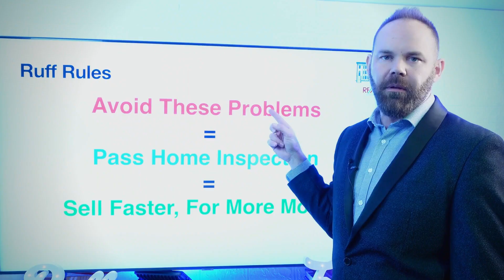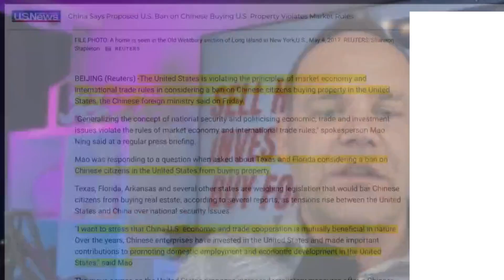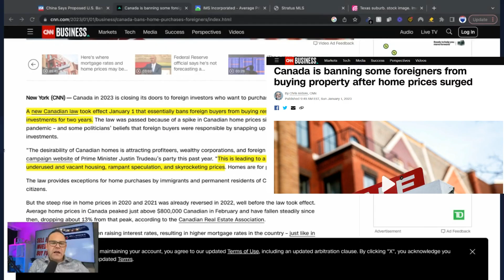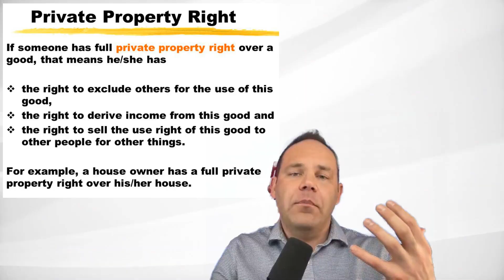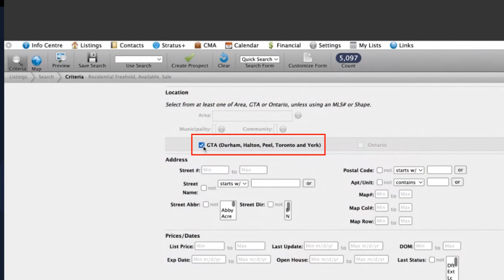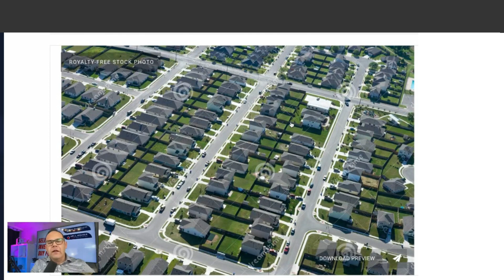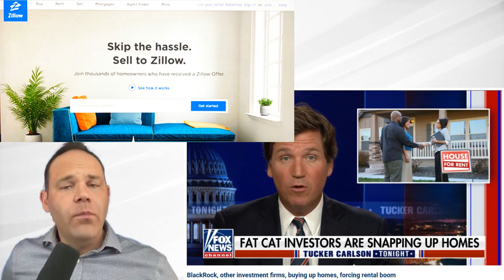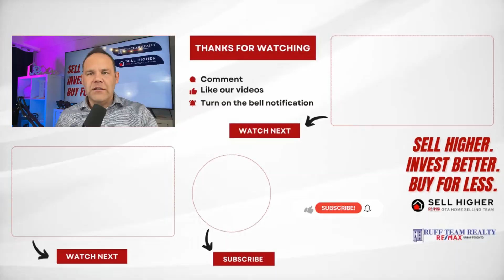Should China Be Banned from Buying Properties in U.S. and Canada?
In this video, we will be discussing a contentious topic that has been a hot topic of debate for many years - whether there should be an all-out ban on Chinese nationals buying properties overseas. This question has been complicated by recent events, including the Chinese government's sending of a weather balloon over North America, which has raised concerns about whether the Chinese are spying on us.

As globalization starts to break apart and the world becomes increasingly polarized, there are arguments both for and against banning Chinese nationals from purchasing homes in Canada and the United States. On the one hand, proponents of the ban argue that it would help protect the integrity of our countries' security and economy. On the other hand, opponents argue that this would unfairly discriminate against the Chinese people and that it would ultimately hurt our economy and damage our relationship with China.

In this video, we will explore both sides of this complex issue and try to come to a conclusion on whether or not a ban on Chinese nationals buying properties overseas is the right solution.

SOURCES:

China Says Proposed U.S. Ban on Chinese Buying U.S. Property Violates Market Rules

Canada is banning some foreigners from buying property after home prices surged

ABOUT
David Ruff is a seasoned real estate investor, Real Estate Broker, a Licensed REALTOR® and the head of Ruff Team Realty, a full-service, results-based real estate team operating out of RE/MAX Urban Toronto. His team works where their clients need, specializing everywhere in the Greater Toronto Area—from Oshawa to Hamilton up to Barrie. He is the host of The Science of Real Estate Podcast, a platform with a sole mission of helping people build generational wealth using the power of smart money mechanics with the cornerstone always being real estate.